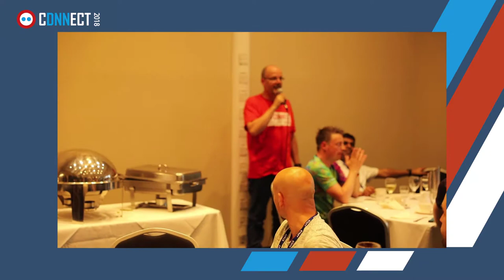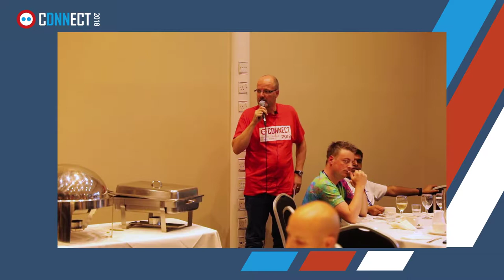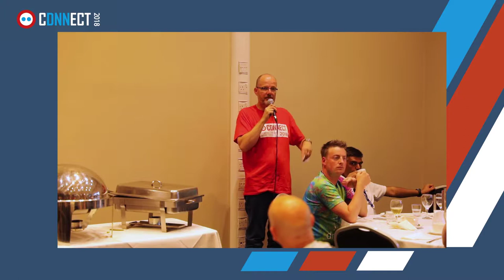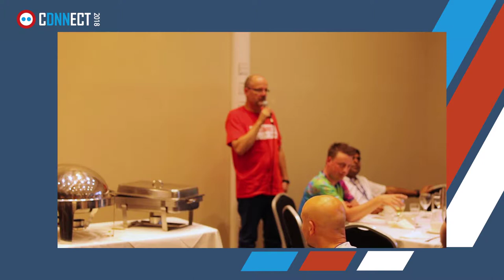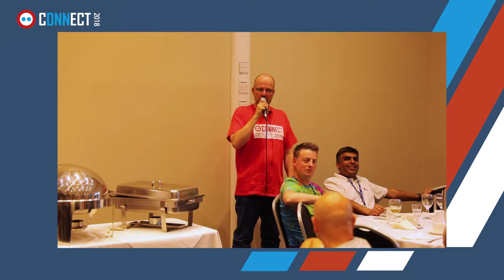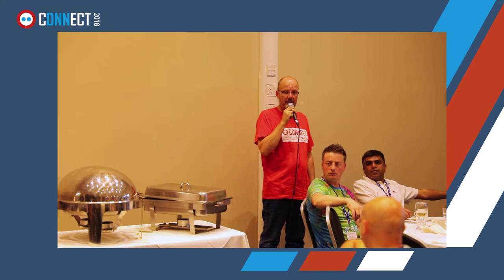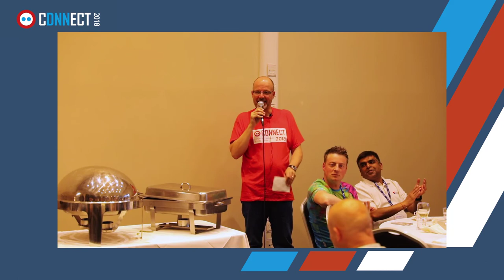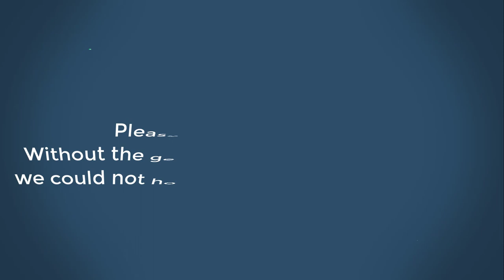Opening Ceremony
Event: DNN Connect 2018
Title: Welcome / Conference opening Ceremony
Speaker: Peter Donker